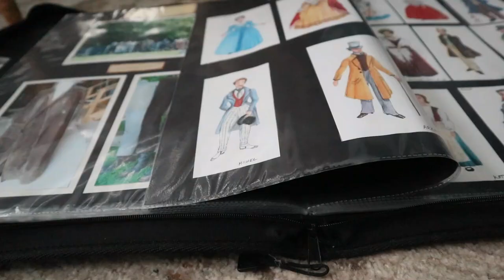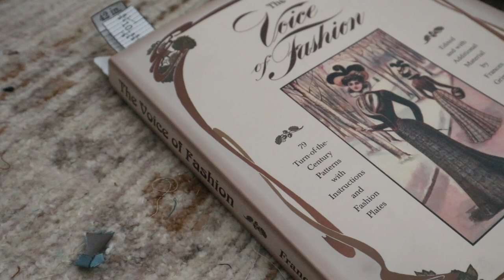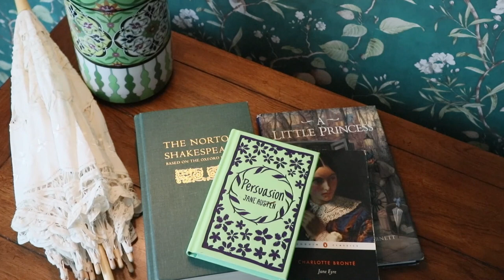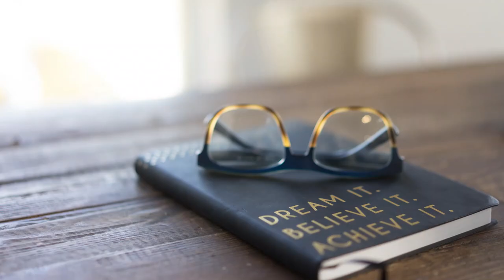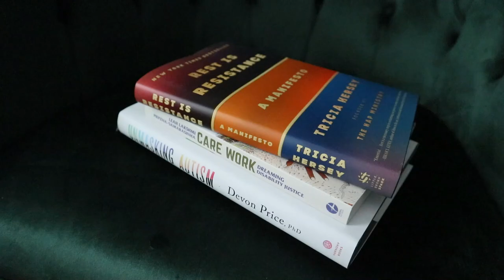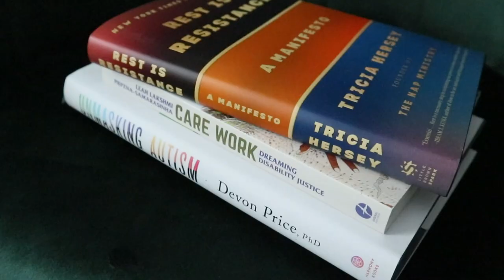Art Is For Healing And Why It's So Hard To Do That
A love letter to all those burnt out on "being somebody" other than themselves.

I am realizing the complicated relationship I’ve had with work, but also the simultaneous  healing power of art and art therapy, especially during autistic burnout.

And a big thank you to my friends, who have taught me so much about the power of community healing, neurodivergent self acceptance and rest.

Please be patient with the audio. I have auditory processing disorder. It makes it very difficult to edit sound.